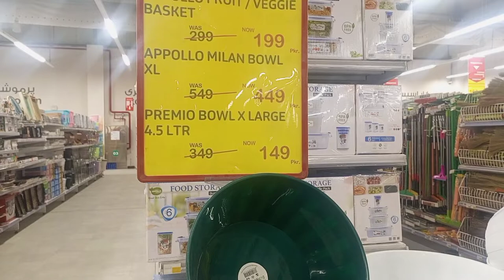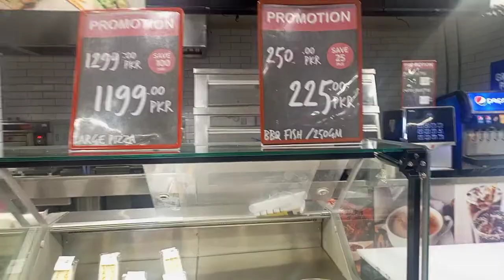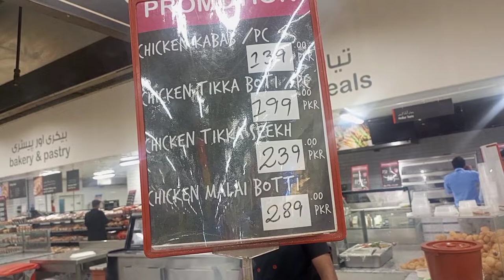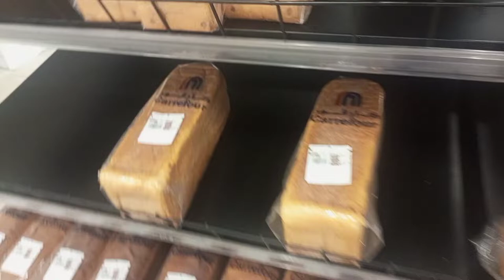visit to carreFour Gujranwala 😍🥰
Freshbrbq#freshbread#freshcookies#freshvegetable#freshcake#freshfastfood#freshpizza#freshmeat#freshburger#freshfries#freshfriedchicken#freshgolgappy#freshcakrus#freshsnaks#freshpatties#freshbrownbread#